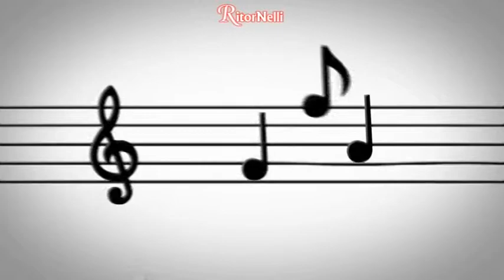RitorNelli (5°Serie) – 24/03/2019 Puntata Ufficiale Tv Nelli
Intervista a Alberto Veronesi e a seguire “Centro di gravità permanente” interpreta da Luciano Nelli durante la notte delle stelle che si è svolta il 15 Febbraio 2019 nel contesto del Festival del Cinema di Berlino; una serata spettacolare con Luciano Nelli e la sua Grande Orchestra.
Video musicali di Marco & Alice, Roby Corrente Group, Luciano Nelli, Orchestra Franco Bagutti.
Continua la Rubrica “La Canzoncina”, ideata e interpretata da Enrico Faggioni.
Ecco la 980° trasmissione ufficiale di Ritornelli (5°Serie), il programma televisivo, ideato e condotto da Luciano Nelli con Paola Belloni, diffuso su vari canali Tv in Toscana, Lombardia, Piemonte, Liguria, Lazio, Marche, Umbria, e su TivùSat e Sky. Buona visione.
Per dedicare una canzone e/o per votare la Canzone Regina del Mese di Marzo

Interviews, Award ceremony of “Premio Bacco”, singing and dancing during the night of the stars that took place, in the context of the Berlin Film Festival, on February 15th 2019 at the Maritim Hotel in Berlin; a spectacular evening with Luciano Nelli and his Grande Orchestra.
Here is the 980th official transmission of  RitorNelli (5th series), the Tv show created and animated  by Luciano Nelli with Paola Belloni. Video Music with the best Italian dance orchestras, various Sketch and interviews with Italian artists. Good vision.

Interviews, Cérémonie du « Premio Bacco », chants et danses pendant la nuit des stars qui s’est déroulée dans le cadre du Festival du film de Berlin le 15 février 2019 à l'hôtel Maritim à Berlin; une soirée spectaculaire avec Luciano Nelli et son grand orchestre.
Voiçi la 980ème transmission officielle de RitorNelli (5ème série), le programme TV conçu et animé par Luciano Nelli avec Paola Belloni. Musique avec les meilleurs orchestres italiens, divers Sketch et des interviews avec des artistes italiens. Bonne vision. (Montage et réalisation du programme par Fay Production – Follezour A-)

Interviews, Preisverleihung des « Premio Bacco », Singen und Tanzen während der Nacht der Stars im Rahmen der Berliner Filmfestspiele am 15. Februar 2019 im Maritim Hotel in Berlin; ein spektakulärer Abend mit Luciano Nelli und seinem Grande Orchestra.
Dies ist die 980. offizielle Fernsehübertragung der Ritornelli (5. Serie), das Fernsehprogramm, konzipiert und geleitet von Luciano Nelli mit Paola Belloni. Musik mit den besten italienischen Orchestern, viele Sketch und Interviews mit italienischen Künstlern. Gute Unterhaltung!

Entrevistas, Ceremonia de premiación « Premio Bacco », canto y baile durante la noche de las estrellas que tuvo lugar, en el marco del Festival de Cine de Berlín, el 15 de febrero de 2019 en el Hotel Maritim de Berlín; Una velada espectacular con Luciano Nelli y su Gran Orquesta.
Este es el programa de televisión oficial de “RitorNelli” (serie 5 - Capitulo N° 980 ), creado y conducido por Luciano Nelli con Paola Belloni. Música con las mejores orquestas italianas, muchos Sketch y entrevistas con artistas italianos. Buena visión.